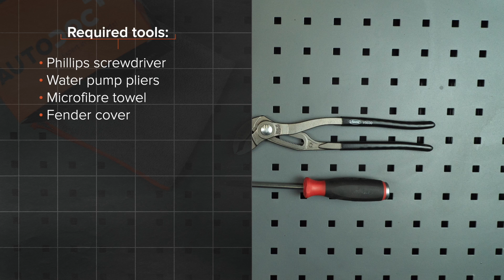Så byter du luftfilter på VW GOLF 4 (1J1) [AUTODOC-LEKTION]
Så byter du luftfilter på VW GOLF 4 (1J1) 1.6 Hatchback 08.1997–06.2005 [AUTODOC-LEKTION]

Luftfilter på en AUDI A3 Hatchback (8L) (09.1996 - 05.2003) /  SEAT Leon I Hatchback (1M, 1M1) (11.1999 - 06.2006) /  SEAT Toledo II Saloon (1M, 1M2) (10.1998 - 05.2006) /  SKODA Octavia I Hatchback (1U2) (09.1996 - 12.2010) /  VW Bora Saloon (1J, 1J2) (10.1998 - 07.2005) bilar bör som regel bytas ut enligt en och samma procedur. Men,det kan vara små skillnader beroende på fordonets design.

🔝 Toppmärken som tillverkar du luftfilter: BOSCH, STARK, RIDEX, VALEO, MANN-FILTER

Alla PDF- och videoguider om byten av VW GOLF 4-delar: ladda ned och titta på AUTODOC CLUB

🛠️ Verktygen du behöver för att byta ut luftfilter:
- stjärnskruvmejsel
- polygriptänger
- microfiberduk
- skärmskydd